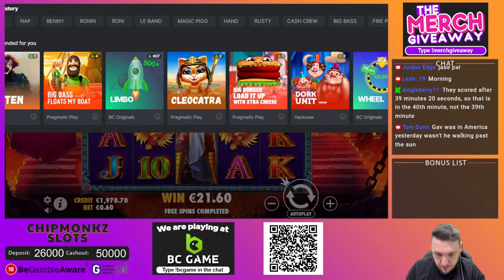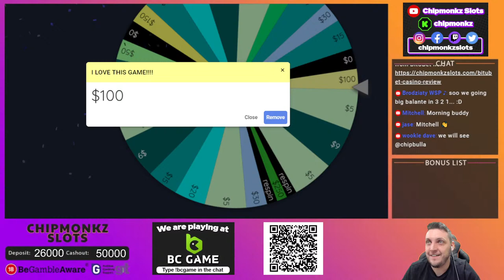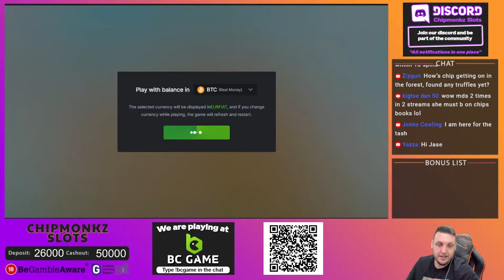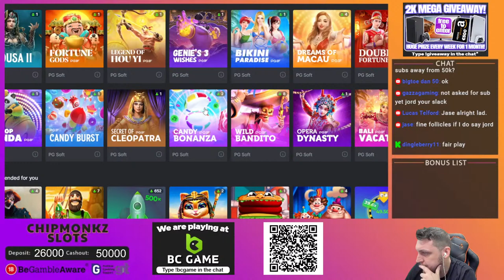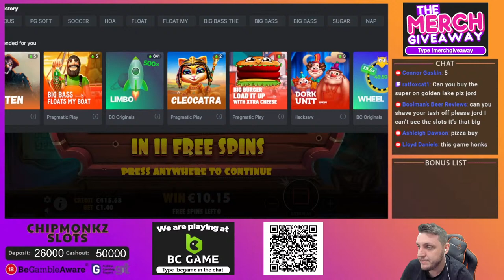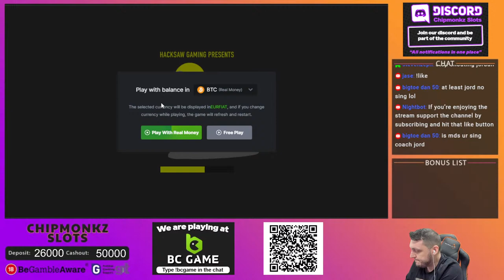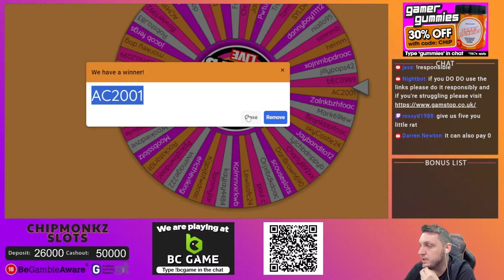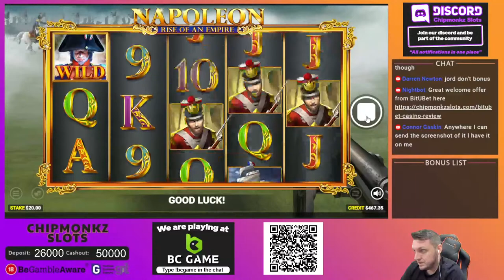HUGE WINS AND HUGE TASH!!!!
18+. Gamble Responsibly. T&C’s apply. If gambling has become an issue, please visit GAMSTOP